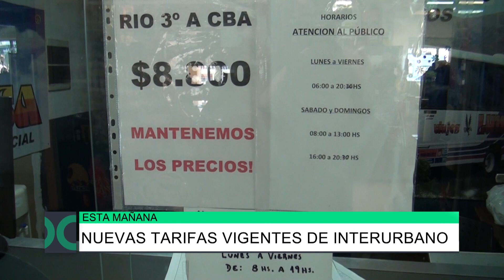Nuevas tarifas vigentes de interurbano